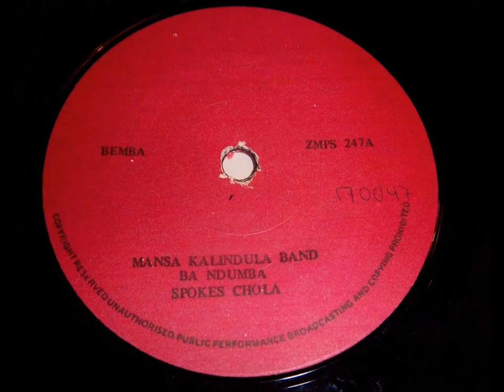Mansa Kalindula Band - Ba Ndumba/Chate (Full Single)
Zambia Music Parlour - ZMPS 247

01 - Ba Ndumba 0:00
02 - Chate 4:08